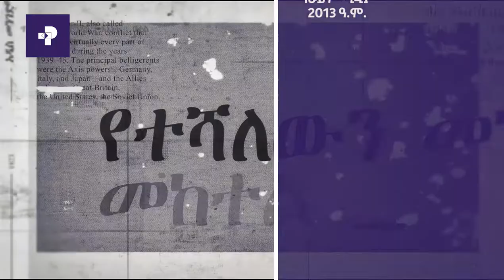አዲስ መንገድ | በትግራይ ስላለው ሁኔታ ከትግራይ ተወላጆች ጋር የተደረገ ቆይታ ክፍል 02 | Prime Media